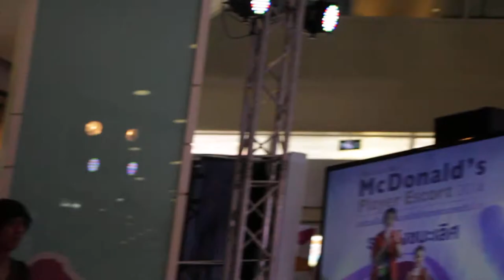Three in the McDonald's Player Escorts 2014 Competition of Thailand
น้องธรีมีความรู้สึกยินดีกับผู้โชคดีที่ไปต่อประเทศบราซิล ณ แห่งนี้นะค่ะ นะค่ะ
น้องธรีได้แสดงความสามารถด้านการแสดงยิมนาสติกไทยประยุกต์ และตอบคำถามที่ได้เลือกไว้ค่ะ
อาจจะตอบคำถามไม่ค่อยดี แต่เชื่อว่าได้ชนะใจกรรมการและคนดูหลายๆท่านค่ะ